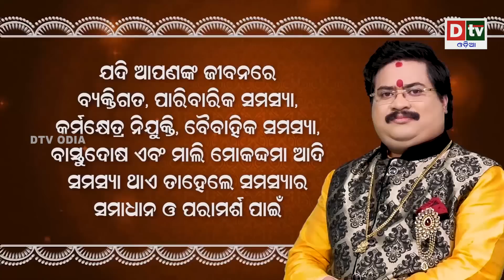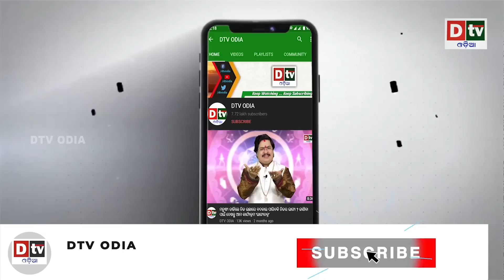ଋଷ ୟୁକ୍ରେନ ଯୁଦ୍ଧ | Russia and America used to be Sultanates in Ukraine, but Iran has become the king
dtv odia,
odia news live,
odisha news,
odia news,
bhubaneswar news,
odisha news,
ଓଡ଼ିଆ news,
odisha lockdown,
odia news,
odisha news
ଓଡ଼ିଆ news
bhubaneswar news
odia news odisha
latest news
ukraine russia
ukraine russia war
russia ukraine